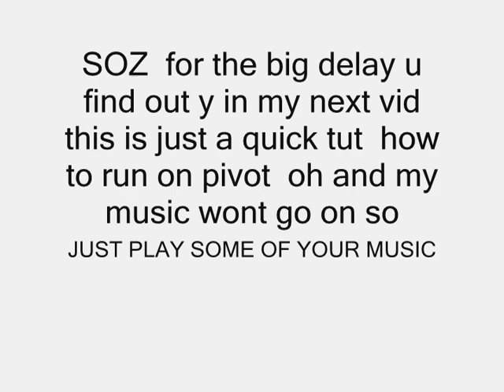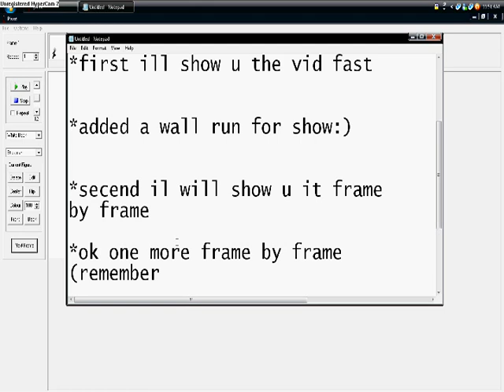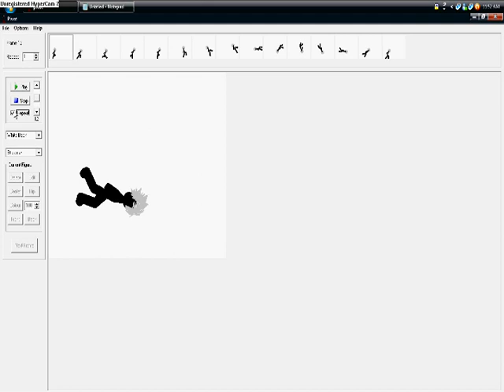pivot running tut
just sumtin bye the mate got board so i just made this a vid